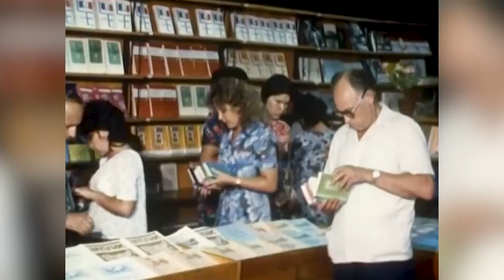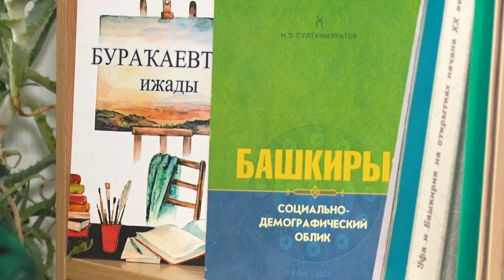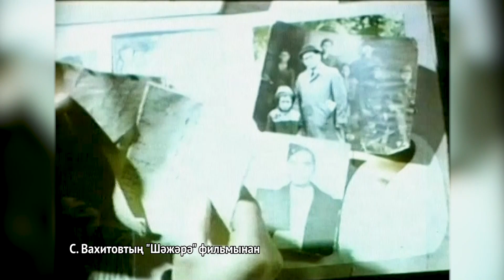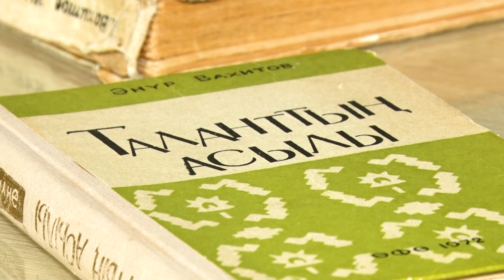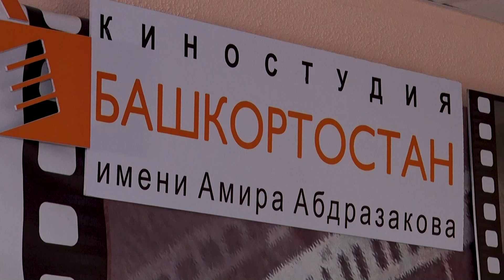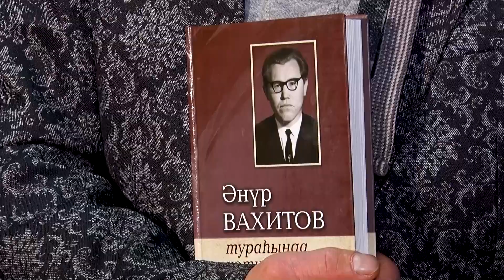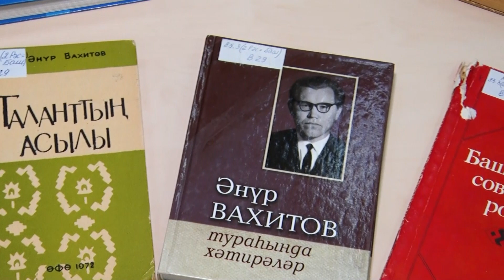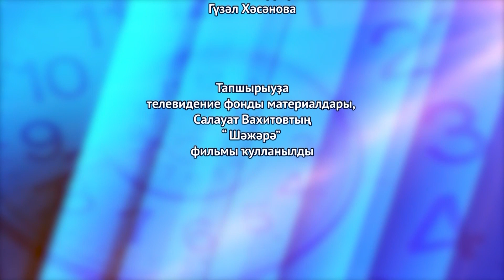Задание Уткэн гумер А Вахитов исп 12 05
Фильм о моем отце писателе, литературоведе, критике, поэте и просто удивительном человеке Ануре Вахитове. Режиссер фильма Варис, студия ТВ ГТРК РБ 2022